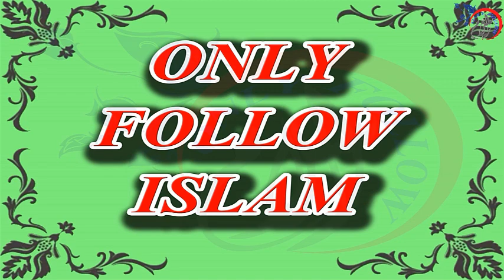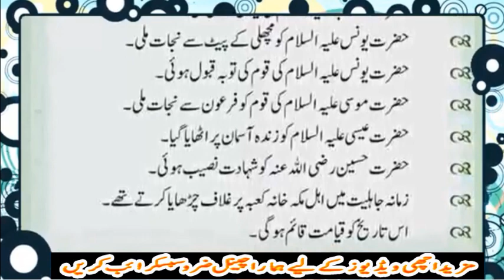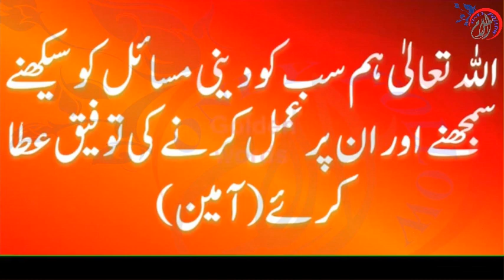|| " Top Incidents Of 10 Muharram " || " محرم کے اہم واقعات " ||